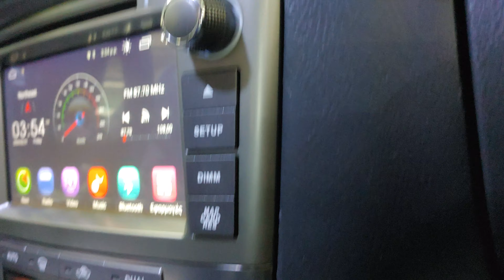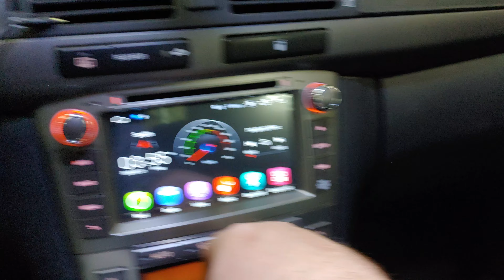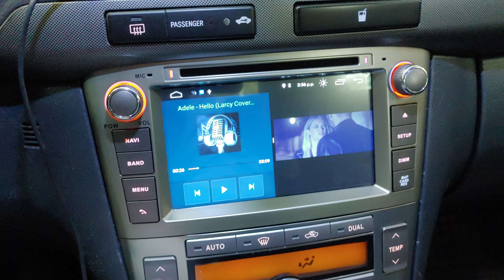Toyota Avensis T25 οθονη Android 9 και καμερα by dousissound